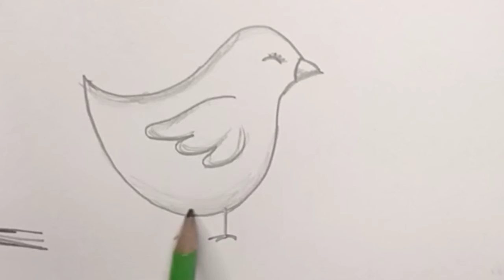easy drawing of a Bird. how to draw a super cute easy bird. easy bird drawing tutorial.